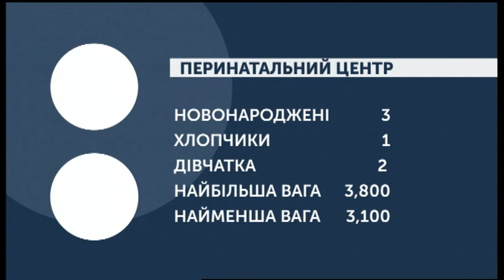02.12.2019. Новини. 07:30